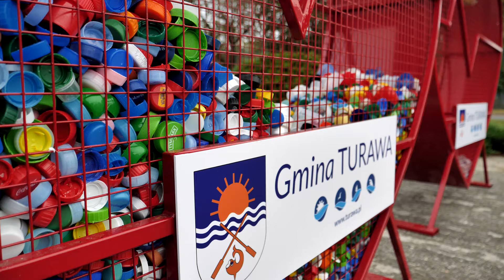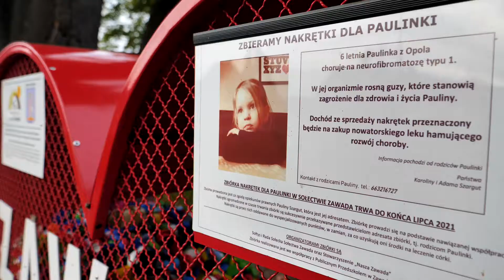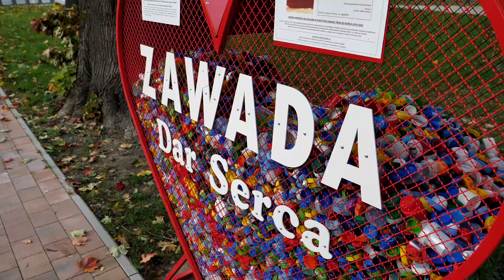Serca na nakrętki w gminie Turawa! 2021